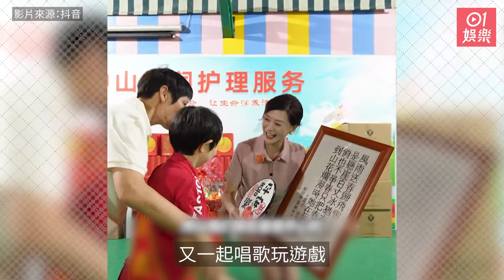香港首代霸氣烈女中秋做義工 凍齡顏值令網民驚嘆：歲月不敗美人｜01娛樂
現年58歲的夏文汐當年是大家公認的性感女神，更有香港第一代霸氣烈女之稱。